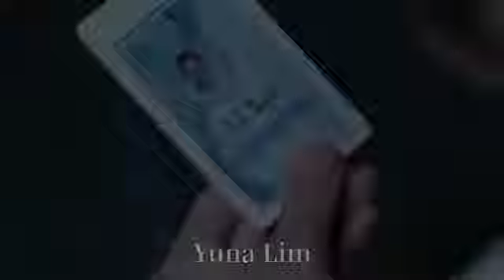💖Skate Into Love💖